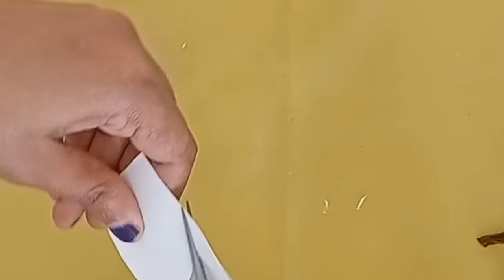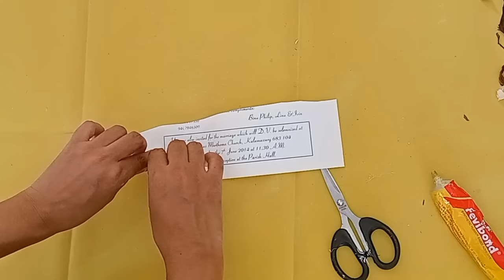ആഞ്ഞിലി മരത്തിൻ്റെ പോള കൊണ്ടുള്ള ഒരു ബോട്ടിൽ ആർട്ട് | Bottle art with Wild Jackfruit & Orange peel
Welcome to Minu's Tiny Craft.
In this video, I am making a bottle art with Wild Jackfruit raw material and orange peel.
If you like the video, please share and like.

Materials required:
1. Wild jackfruit (Angali) pola
2. Bottle
3. Orange peel
3. Acrylic paint
4. Garlic waste
5. Tissue paper